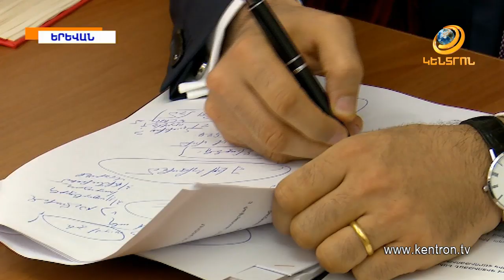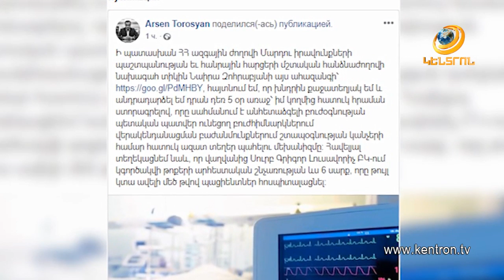Շտապօգնությունը հրաժարվում է հիվանդներին տեղափոխել հիվանդանոցներ. Ն. Զոհրաբյան